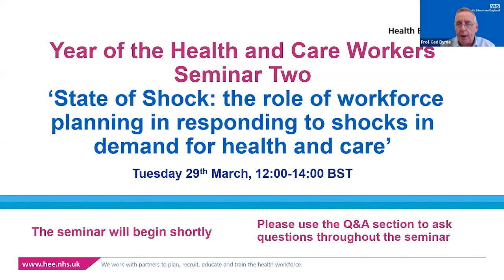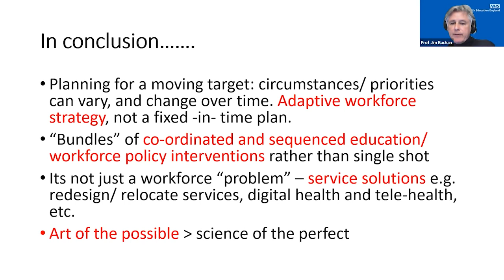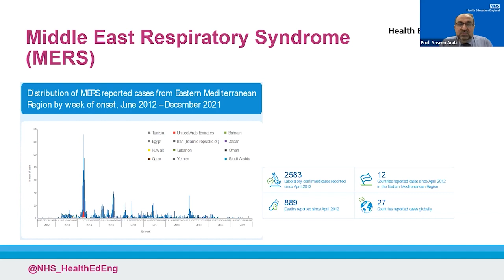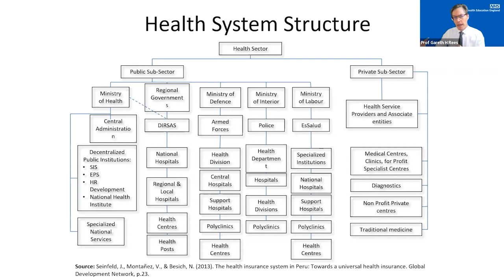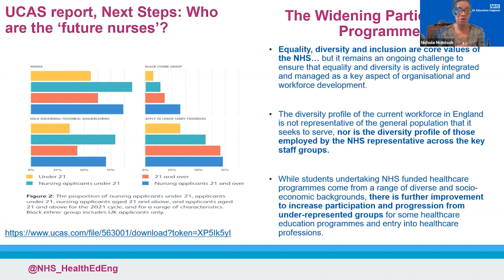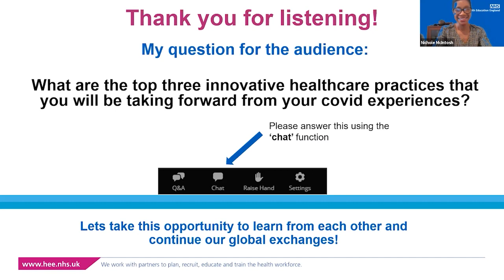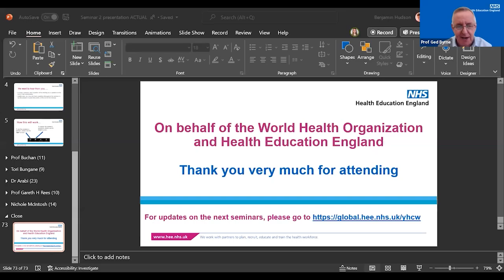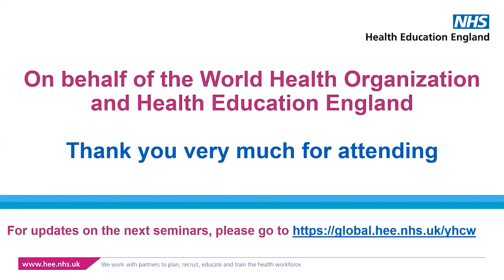State of Shock: the Role of Workforce Planning in Responding to Shocks in Demand for Health and Care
2021 has been designated by the World Health Organisation (WHO) as the International Year of Health and Care Workers (YHCW) in appreciation and gratitude for their unwavering dedication in the fight against the COVID-19 pandemic. ​

As health systems respond to the ongoing pressure of COVID the workforce has never been more important – nor more stretched. The Year of the Health and Care Worker (YHCW) should be a turning point in our discussions about the long-term planning and investment in health and care workforces to support universal health coverage.

Health Education England (HEE) is the strategic workforce body for England’s NHS, and is responsible for providing system-wide leadership and oversight of the NHS’ workforce planning, education, and training.

The WHO and HEE are working in collaboration to develop the next generation of Human Resources for Health (HRH) system leaders, creating a lasting impact and strengthening health systems globally.

This programme will be delivered in a series of four seminars and action learning sets, presented by leaders in the field of workforce planning. This video is a recording of seminar two. (A Russian translation of this recording is available